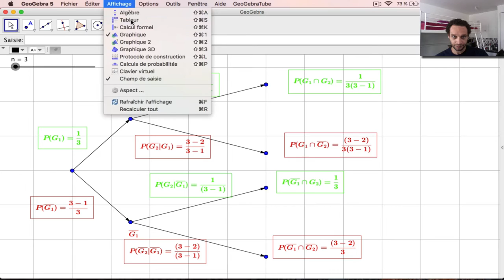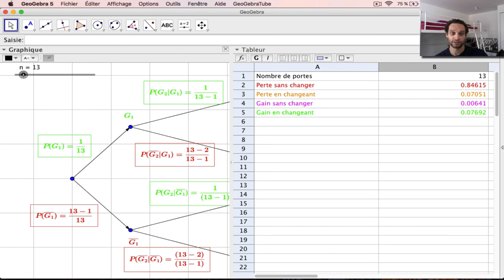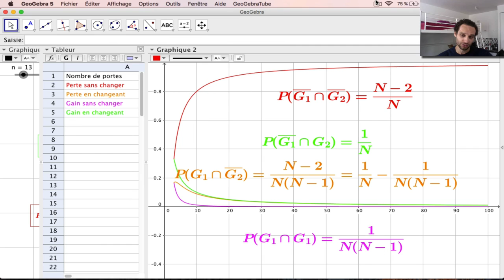Monty Hall revisité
Résumé : Explications du fameux jeu des 3 portes. Extension à un nombre N de portes. Représentation graphique des fonctions de probabilités associées.

Voici quelques témoignages de gens qui ont pris des cours avec moi
Pour d'autres témoignages ou pour prendre des cours avec moi vous pouvez consulter mon profil sur le site superprof :
Si vous avez besoin de cours, peut être que d'autres dans votre
classe/groupe ont ce même besoin. Grâce à l'application Google Hangouts
il est possible de faire des cours à plusieurs (jusqu'à 10
participants).
Vous pouvez également me demander des thèmes que vous souhaiteriez
voir abordés dans mes vidéos qui elles sont gratuites.